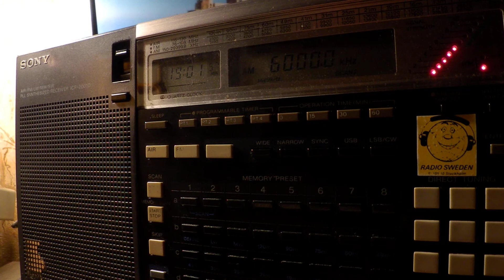21 04 2019 GTRK Adygeya Adygeyan Radio in Adygean to CeAs 1900 on 6000 Armavir